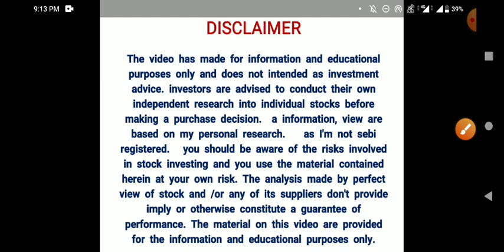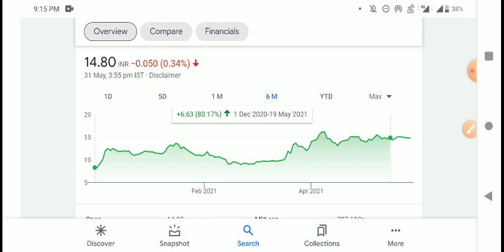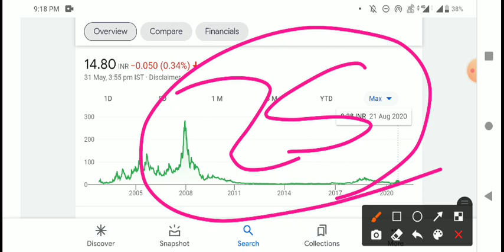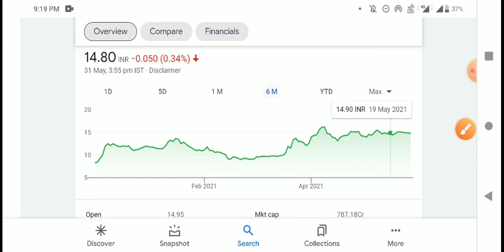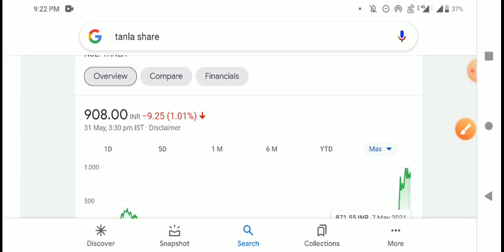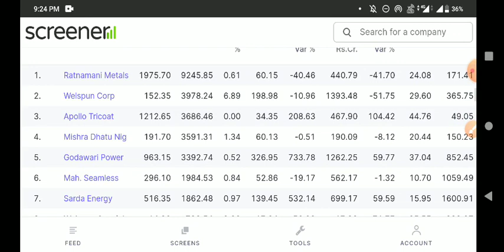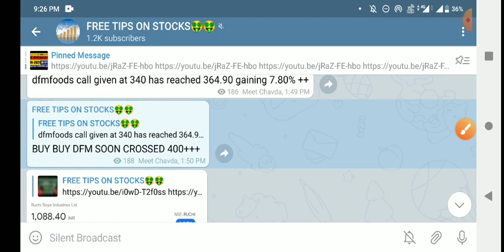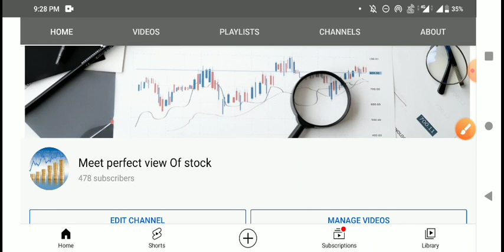14 मै स्टील सेक्टर का शेयर | 800 करोड़ का M.CAP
Welspun specially share,Welspun specialty solutions ltd,welspun specialty share,welspun specialty solutions Ltd share

deepak fertilizer share latest news

federal bank share latest news

ruchi soya share latest news

angel broking share latest news

raymond share  छोडो monte carlos share latest news

8kmiles share latest news
bhageria industries share latest news

minaxi textile share latest news

deepak fertilizers share latest news

bandhan bank share latest news

engineers India share latest news

kalpataru power share latest news

kilburn engineering share latest news

wabco india share latest news

rajesh exports share latest news

bmw industries share latest news

ADANI POWER share latest news

prime focus share latest news

tata chemicals share latest news

dr lal pathlabs share latest news

pc jewellers share latest news